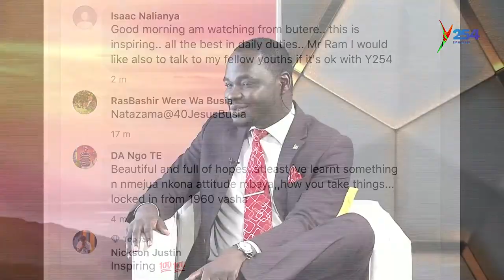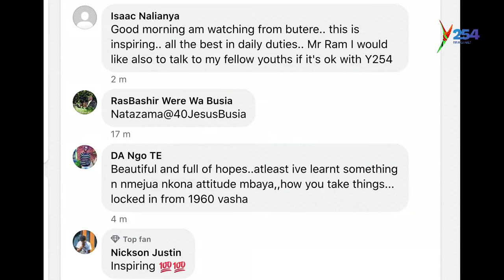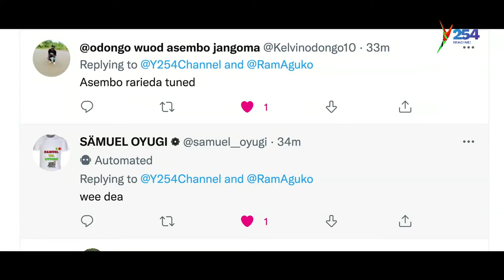"SOME FRIENDS LEFT ME AFTER I LOST MY LIMB", CONSOLATA 'KONSAH'